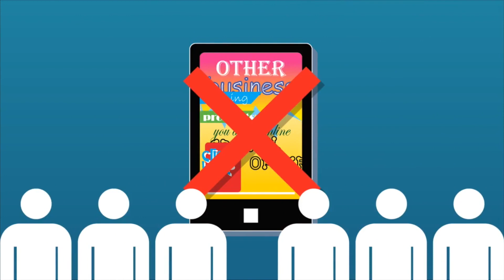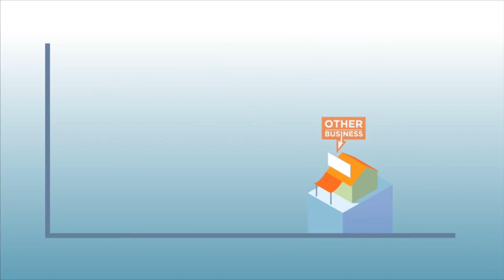How To Grow Your Business Using A Mobile App In 2020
- In 2020, If You Don't Have A Mobile App For Your Business, Chances Are You’re Losing Sales And Working Too Hard For Leads But, You Can Fix This
- Transform Your Business So You Can Dominate 2020 & Beyond

5.1 BILLION People Globally Have A Mobile Phone
64% Of All Mobile Phone Usage Is Spent Mobile Apps
$92 BILLION Was Made 2018 From Mobile Apps
$139 BILLION Is Projected By 2020

■ Mobile App Development Businesses
■ Website Development
■ Digital Marketing
■ Branding
■ Video Production
■ Business Consulting